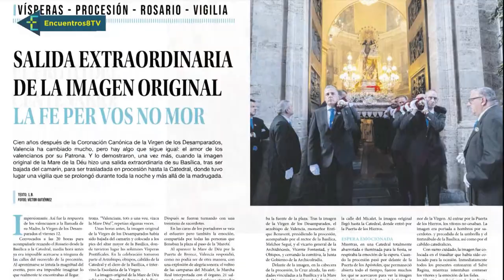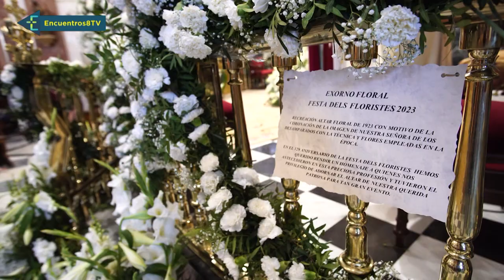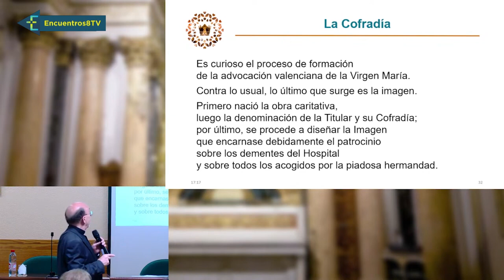Un Centenario para la historia: programa especial de la Virgen de los Desamparados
Lo que hemos vivido este último fin de semana quedará para siempre grabado en nuestros corazones y en los libros de historia de la diócesis de Valencia: el Centenario de la Coronación de la Virgen de los Desamparados. Hoy en Encuentros os traemos un programa especial centrado en la devoción a la Virgen de los Desamparados, con las mejores imágenes de los actos del centenario. También conocemos un poco más la imagen más antigua de la ciudad de Valencia, el histórico Cristo del Salvador. ¿Nos acompañas?
Programa emitido en la 8 TV Mediterráneo el 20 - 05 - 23